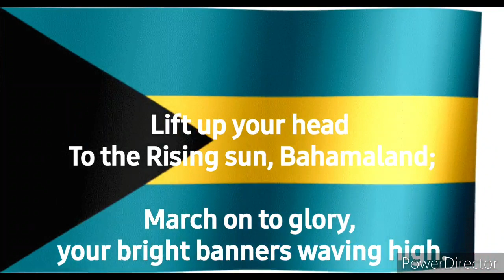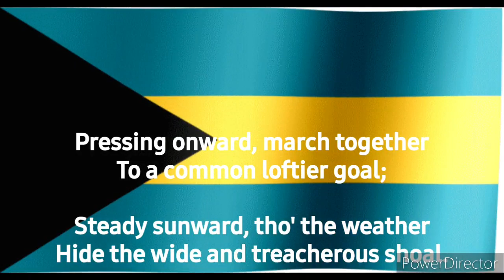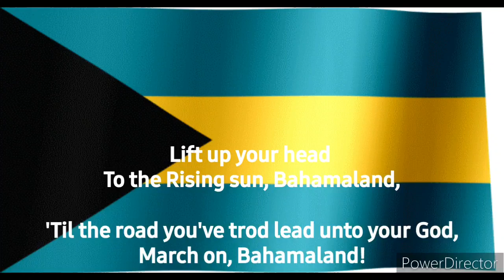National Anthem of The Bahamas March On, Bahamaland (EN)